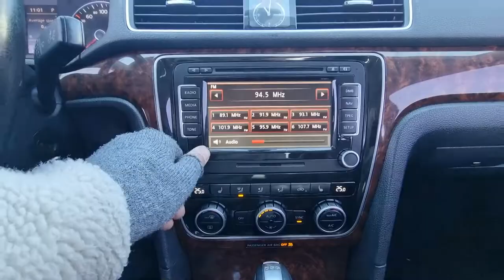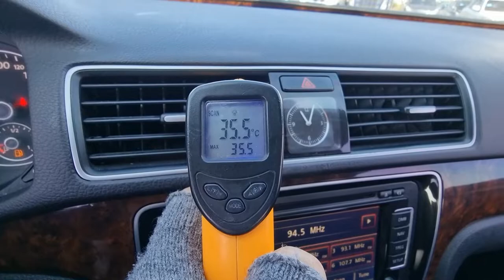2013 VOLKSWAGEN PASSAT (DC052061). CARWARA Korea used car export. 폭스바겐 파사트 중고차수출 카와라